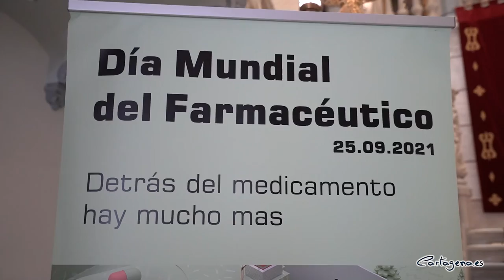Cartagena reconoce el compromiso y el valor social de las farmacias durante la pandemia en la cel...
El 25 de septiembre se celebra el Día Mundial del Farmacéutico, y este año, esta celebración se ha trasladado a Cartagena, que ha acogido en el Palacio Consistorial los actos de conmemoración que desarrolla el Colegio Oficial de Farmacéuticos de la Región de Murcia. La celebración se ha adelantado un par de días, al ser el 25 sábado, y mañana viernes, fiesta local por Carthagineses y Romanos.

Este Día Mundial pretende poner en valor el compromiso, el rigor, la calidad humana y el valioso consejo profesional que proporcionan los farmacéuticos a los ciudadanos, que se hace más evidente y necesaria si cabe en un momento de pandemia sanitaria.

La jornada, que se ha celebrada en el vestíbulo principal del Palacio Consistorial y ha contado con la presencia de la alcaldesa, Noelia Arroyo, del consejero de Salud, Juan José Pedreño y de la presidenta del Colegio, Paula Payá, pretende dar a conocer todo lo que hace la profesión farmacéutica para contribuir de manera integral a la mejora de la salud, a través del acceso a medicamentos seguros, eficaces, de calidad y asequibles, pero también de los servicios asistenciales farmacéuticos.

Noelia Arroyo, ha dado la bienvenida al Colegio y ha agradecido la elección de Cartagena para esta celebración, y ha afirmado que “en los pueblos más apartados o en las ciudades más pobladas siempre brilla la cruz verde de la farmacia como un faro perpetuo que aporta confianza, garantía y seguridad al tratarse de salud”.

‘La farmacia: siempre de confianza, al servicio de tu salud’ es el lema escogido este año. Un lema que es una muestra de agradecimiento de la farmacia a la sociedad por la confianza depositada por los ciudadanos. “Si hay algo que ha demostrado la pandemia de los farmacéuticos es su profesionalidad y compromiso para preservar la salud de los ciudadanos. Su labor ha sido una pieza clave en la atención sanitaria en unas circunstancias críticas con los hospitales saturados y los centros de salud cerrados”, ha destacado la alcaldesa.

Arroyo ha recordado además, la colaboración existente en Cartagena con el Colegio de Farmacéuticos para desarrollar el ‘Programa Soledad’ para detectar la soledad en personas mayores, y por el que “las oficinas de farmacia ejercen de actores fundamentales por su distribución estratégica en todo el municipio y al ser enlaces directos con las personas mayores, lo que puede ayudar a detectar casos de aislamiento o dar la voz de alerta en los casos de mayores que viven sin apoyo familiar o social”.

Por su parte, el consejero de Salud, Juan José Pedreño, se ha sumado al reconocimiento a este colectivo, señalando que son personas que dan valor a la sociedad con su profesionalidad. Igualmente ha señalado la colaboración y confianza que mantienen con la Consejería en programas  la promoción de la salud y en temas tan específicos como la detección precoz de cánceres y los test de antígenos.

Por su parte, la presidenta del COFRM, Paula Payá, ha explicado que este año se ha puesto el énfasis en la confianza que presta el ciudadano a los farmacéuticos que es fruto del rigor, voluntad de servicio y profesionalidad. También ha hablado de la cercanía de las oficinas de farmacia en todos los barrios y pueblos de la región, a través de una red de 581 establecimientos que frecuentan a diario unos 60.000 ciudadanos atendidos por unos 1.200 profesionales.

Durante el acto se han entregado placas de reconocimiento a los colegiados más antiguo y más novel, de los 2.000 farmacéuticos que acoge. En concreto a Maria Dolores Siminiani Ruiz por sus 67 años de colegiación, que ha recibido su hija Ana María; y a María del Pilar Ibabe Avilés, como la más joven.